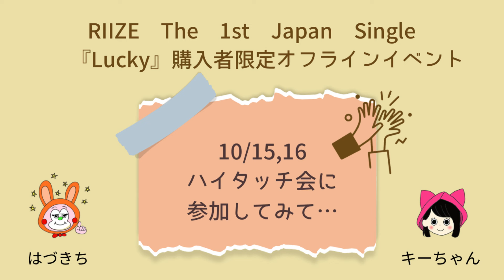【RIIZE】Luckyハイタッチ会②/お疲れ雑談会/銀座免税店の話など1日目に比べて2日目は…《キーちゃん＆はづきち》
【出典】
RIIZE The 1st Japan Single 『Lucky』購入者限定オフラインイベント

韓国の人気グループRIIZEが銀座に降臨　免税店のイベントが中止になる混乱ぶり